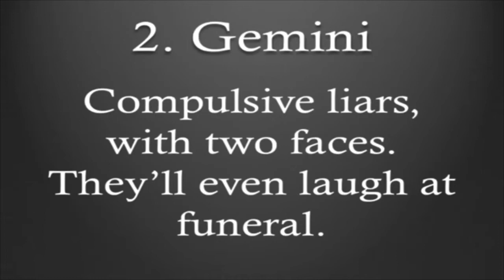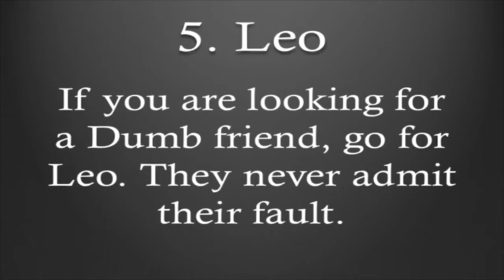Scariest zodiac sign when angry